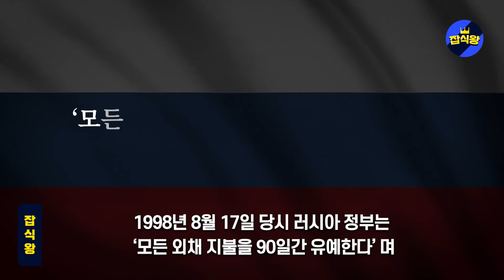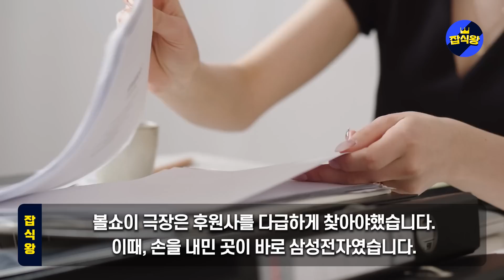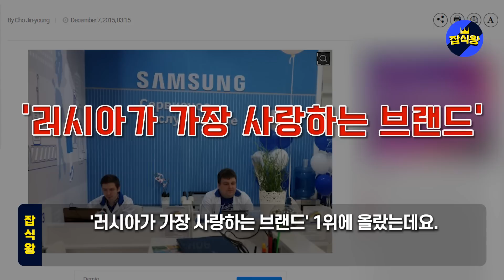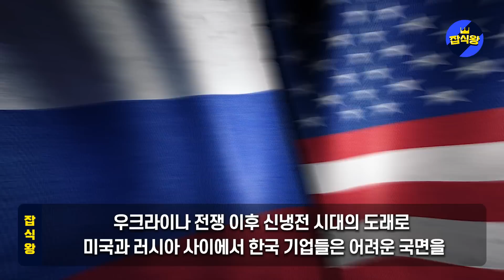단독! 한국 이지스함이 러시아를 구했다! 한국군 등장하자 러시아인들 고맙다 연발 / 한국에 막말했던 푸틴 예상치 못한 한국도움받고 당황